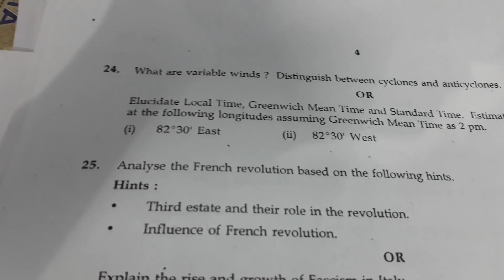Time calculation based on Greenwich meridian- easy method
Time calculation based on Greenwich can be done easily by learning 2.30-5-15method. When you multiple longitude using 4 and divide  by 60,you can find the time difference and add/substract accordingly. The given method can be use directly or you can use the method to cross check your answer. In this method,you have to draw the longitude and find out the time using 5 degree=20mts,15 degree=60mts method